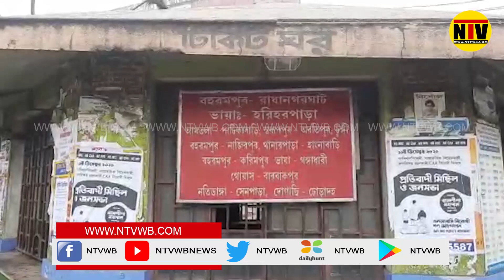ভারত বনধে প্রায় সচল সবকিছু কিন্তু লোক নেই রাস্তায়